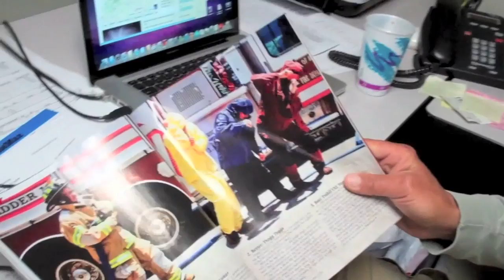Rating Rainsuits: The Lindners Weigh In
Al and James Lindner both had a hand in designing the Frabill Stormsuit. In this video they discuss the suit itself, what makes for a good design, and revisit an award-winning ad.